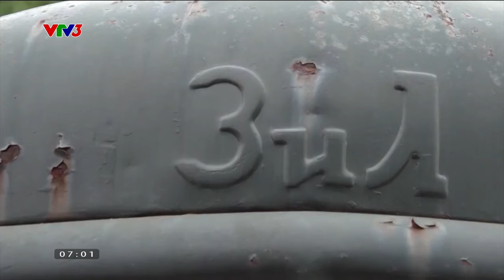Những người viết huyền thoại Cà phê sáng với VTV3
Chiến tích vang dội của những người đồng chí, đồng đội của Hội cựu chiến binh Xăng dầu đường ống đã góp phần làm nên trang sử hào hùng của dân tộc.

Xem thêm các chương trình đặc sắc của VTV3 tại:
Fanpage: